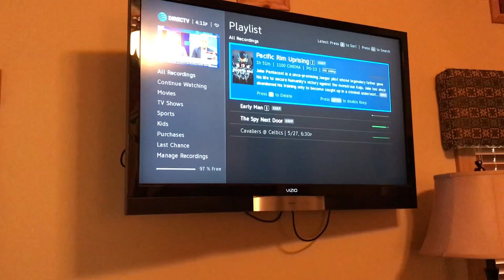The Seasons at McCall Master Bedroom TV operation video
Watching Directv Cable channels are the only options available in the Master bedroom. This video will provide a simple step by step operation of the system.

Power "ON" using the DirecTV Remote.
HDMI is set to 4

If you have any further questions, or need additional assistance, please call our main phone line at DoneRight Management.